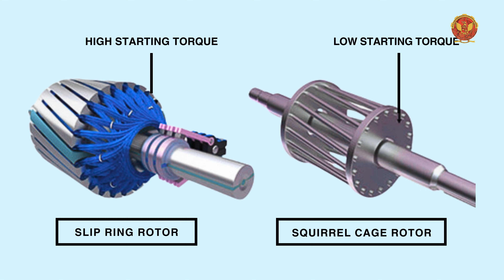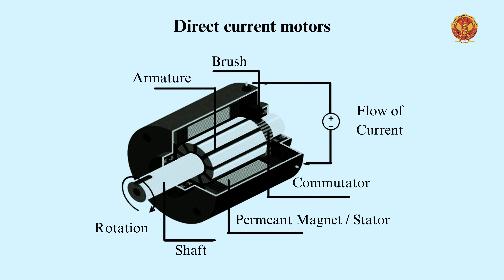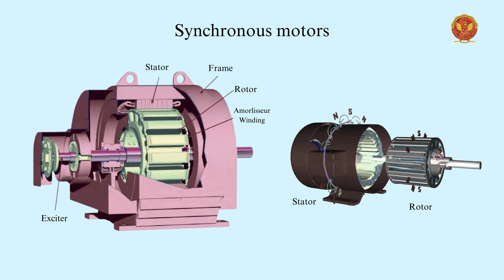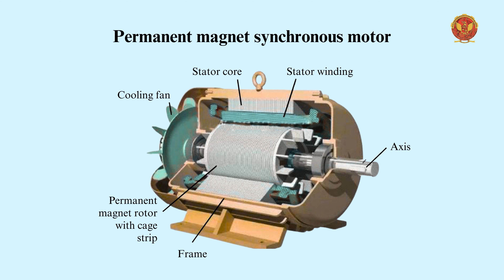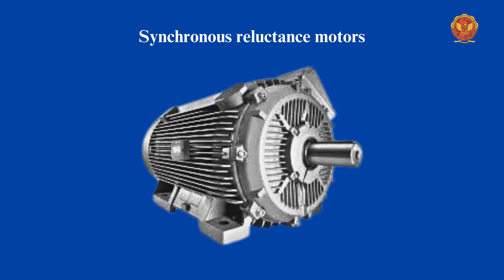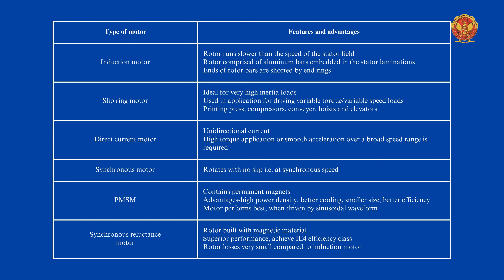2.10.1 Motor Types | EX703(B)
UNIT – 2 | ELECTRICAL SYSTEMS

2.10.1 Motor Types

Welcome to "Mastering Electrical Systems," your ultimate guide to understanding and optimizing electrical systems. This course is meticulously designed for engineering students, professionals, and enthusiasts eager to deepen their knowledge and skills in electrical systems. Our detailed unit-wise breakdown covers everything from the basics of electrical systems to advanced concepts like demand-side management and energy-efficient motors. Join us on this journey to become an expert in electrical systems.

2.1 Introduction to Electrical Systems:
Begin your journey with a comprehensive overview of electrical systems. Understand the fundamental principles, components, and functions that form the backbone of modern electrical engineering.

2.2 Electricity Billing:
Dive into the details of electricity billing. Learn how electricity costs are calculated, the factors influencing these costs, and how to read and analyze your electricity bill effectively.

2.3 Electrical Load Management:
Master the art of electrical load management. Discover strategies to balance and optimize electrical loads, reducing energy consumption and enhancing system efficiency.

2.4 Energy Security:
Explore the critical concept of energy security. Understand the measures and strategies used to ensure a reliable and uninterrupted energy supply in various contexts.

2.5 Distribution Losses in Industrial Systems:
Identify and analyze the causes of distribution losses in industrial systems. Learn about the techniques and technologies used to minimize these losses and improve overall system efficiency.

2.6 Transformers:
Delve into the world of transformers, focusing on energy-efficient models. Learn how these transformers operate, their benefits, and their impact on energy conservation and system performance.

2.7 Demand Side Management:
Understand the principles and practices of demand-side management. Explore various methods to control and reduce energy demand, enhancing overall energy efficiency and sustainability.

2.8 Concept of Capacitors:
Tackle practical problems related to power factor improvement. Learn how capacitors can enhance power quality and reduce energy costs. Discover the best practices for placing capacitors within an electrical system. Understand how proper placement can optimize performance and efficiency.

2.9 Harmonics:
Study the techniques and technologies used to mitigate the effects of harmonics in electrical systems. Understand the sources of harmonics and their impact on system performance.

2.10 Electric Motors:
Explore the various types of electric motors, including their construction, operation, and applications in different industries. Understand the key characteristics that define motor performance, such as torque, speed, and efficiency.

2.11 Lighting System:
Get acquainted with the essential terminology used in lighting systems. Build a strong foundation for understanding lighting concepts. Compare different types of lamps, including their construction, operation, and applications. Learn which lamps are best suited for various scenarios.